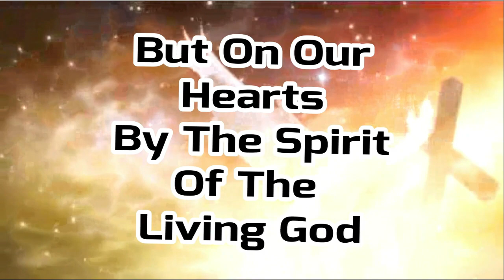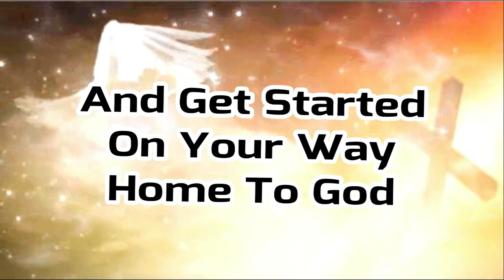Living With Sinners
Learn a little wisdom about how to live with sinners.
    Satan stole God’s identity to deceive the world with and he used the bible to do it.